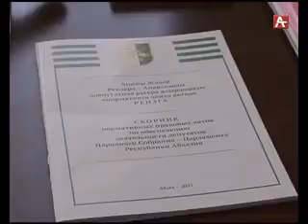Аҧсны Жəлар Реизара афбатəи ааҧхьара аҧхьаҟатəи аусура 27 03 2017